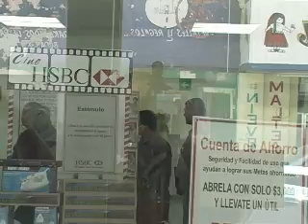Asaltan banco en el Centro de Hermosillo